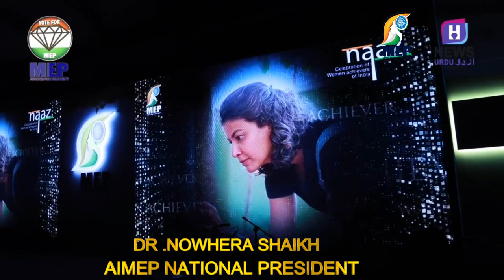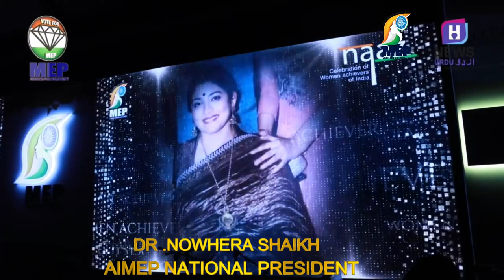MS.kavitha vaidya gupta,ms.ketakI pimpalkhare, ms.shilpa verma ,ms. kalyani natrajan ,/ DR.NOWHERA..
follows us
02. JOSH..fans of nowhera Shaikh's profile on Josh